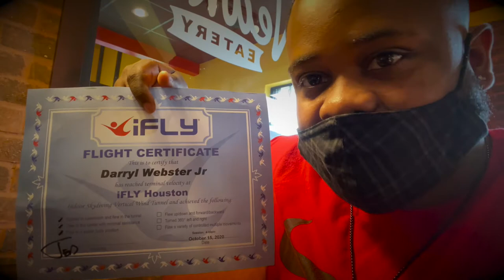HOUSTON TEXAS IS THE PLACE TO BE ! | RELOAD SZN FINALE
THIS IS THE LAST VIDEO OF MY RELOAD SZN PACK SO JUST SIT BACK ENJOY AND RELAX !

FOLLOW ME ON @__SPIDERWEBB__